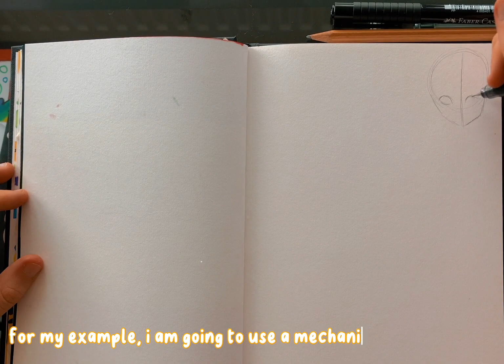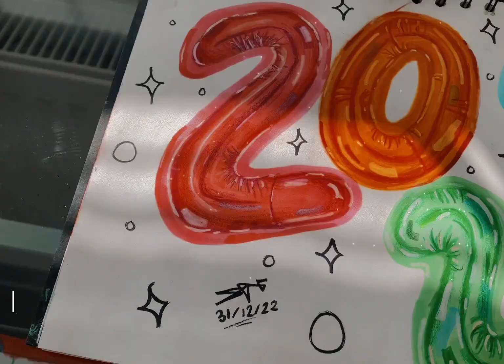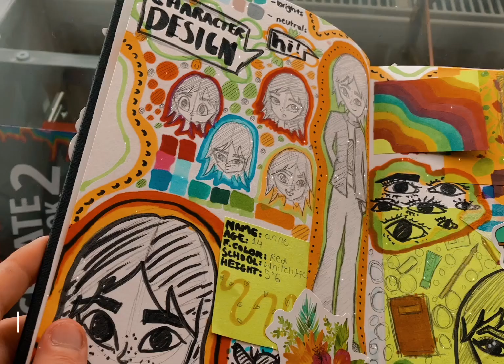₊⋆⑅˚✨exploring five styles of art💖✨| doodly.doesart art artist aesthetic cozy ₊⋆⑅˚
꒰💡꒱ faq:
↳ «q» what's ur fav art medium?
୭̥⋆*｡ ↳ a: defo alcohol markers or colouring pencils!
↳ «q» what is ur motivation for drawing?
୭̥⋆*｡ ↳ a: YOU GUYS! you inspire me to keep going with my art :D
↳ «q» when did u start ur channel?
୭̥⋆*｡ ↳ a: 11th june 2022!

꒰🍧꒱ editing info:
video edited with: ⋆⑅˚₊↱ youtube shorts editor and capcut :)